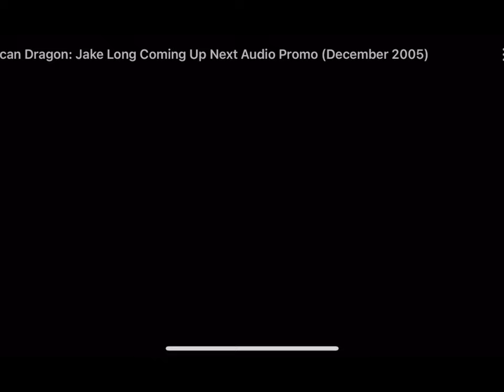2020stings commentates #1: DomAnimations2K10’s “My Rants: PB&J Otter” (EDITED & REUPLOADED)